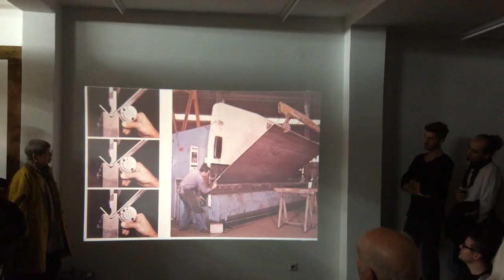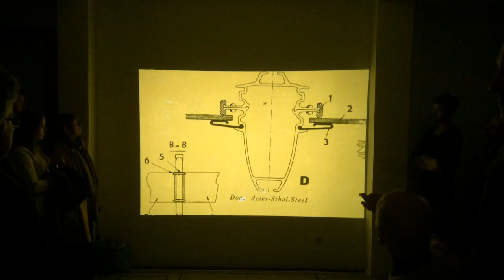Prouvé - Vom System zum Haus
Jean Prouvé – vom System zum Haus

Ausstellungseröffnung am 4. November 2015 in der Architekturgalerie Kaiserslautern.